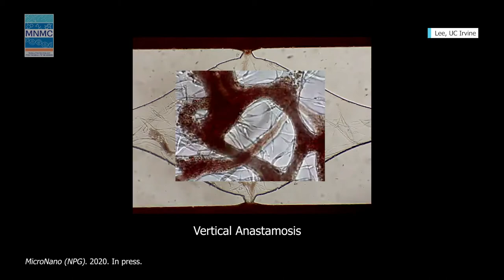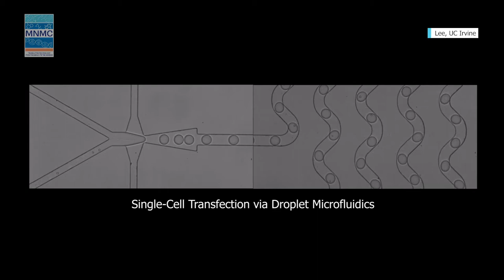IEEE EMBS Micro and Nanotechnology in Medicine (MNM) Conference, December 5 - 9, 2022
IEEE EMBS Micro and Nanotechnology in Medicine Conference is an international forum that brings together a worldwide community of academics, industry, researchers, and scientists to discuss new applications and proposals regarding breakthroughs in micro/nanotechnology for biology & medicine. This year the conference will be held at the gorgeous Disney Aulani Resort in Hawaii.

**COVID UPDATES**
Read the latest health & safety information for this event

*More About This Conference*
Micro and Nanotechnology in Medicine (MNM) conference is a special topic conference of the IEEE Engineering in Medicine & Biology Society (EMBS). This conference focuses on the development and application of micro- and nanoscale technologies to problems in the life sciences that include, but are not limited to,
a) clinical and point-of-care diagnostic devices,
b) organ-on-a-chip systems for testing the toxicity of pharmaceuticals and industrial chemicals,
c) wearable biosensors for mobile healthcare,
d) high-throughput systems for novel drug discovery for global diseases,
e) nanophotonics, and
f) nanomaterials for imaging and treating disease.

Furthermore, the conference also features case studies of how key technologies above have been translated to the clinic and/or marketplace for widespread dissemination. In addition to showcasing leading research in the above areas by global leaders, the MNM conference also fosters robust interactions between scientists, engineers, entrepreneurs and medical researchers in a dedicated and close-knit forum.

MNM originated in 2000 as the first IEEE EMBS Special Topic Conference on Micro technologies in Medicine & Biology (MMB) in Lyon, France and chaired by Andre Ditmar. In 2012, the conference was reinvigorated and its title was changed to IEEE EMBS Micro & Nanotechnology in Medicine Conference and chaired by Ali Khademhosseini, Michelle Kline and Rashid Bashir. Today, this week-long, biennial conference held in December on one of the Hawaiian Islands continues its tradition of providing a unique forum for students, academic faculty, industrialists, entrepreneurs, and clinical professionals to openly discuss cutting-edge micro- and nanoscale technology-based solutions to today’s pressing problems in healthcare.

Speakers:
Nancy Allbritton
Dino Di Carlo
John Rogers